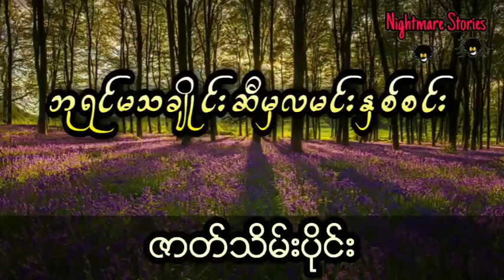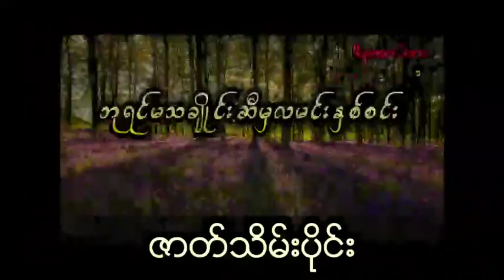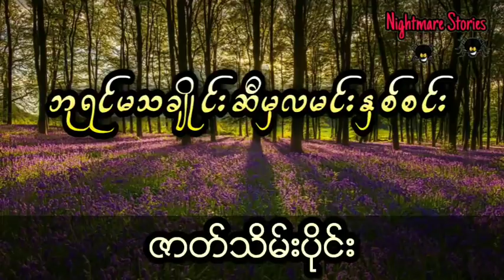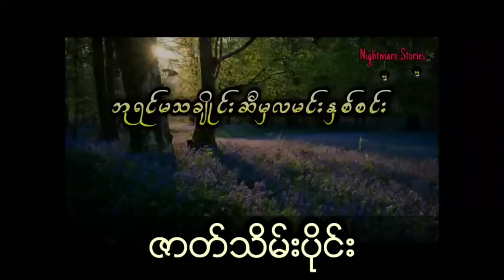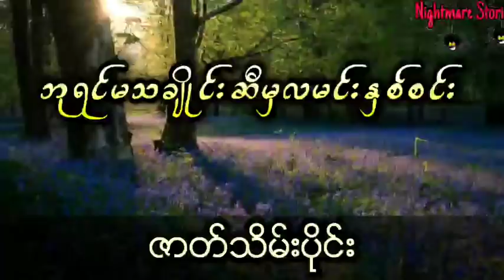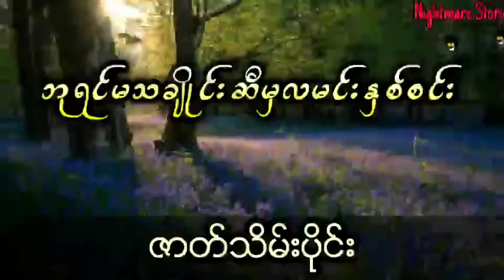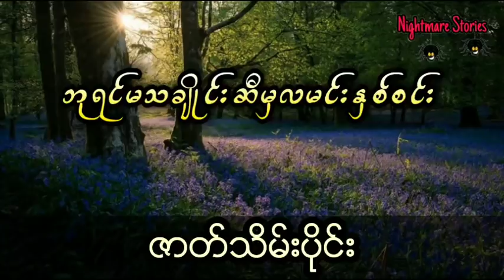အလိုမတူတဲ့မိန်းကလေးကို အတင်းအဓမ္မသိမ်းပိုက်ယူသူရဲ့ ဘဝဆိုး (ဇာတ်သိမ်းပိုင်း)